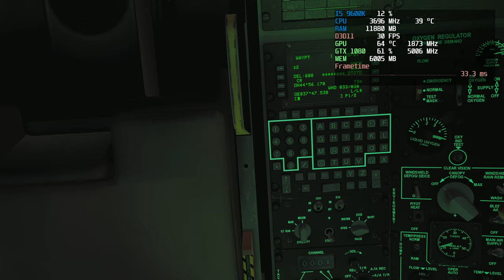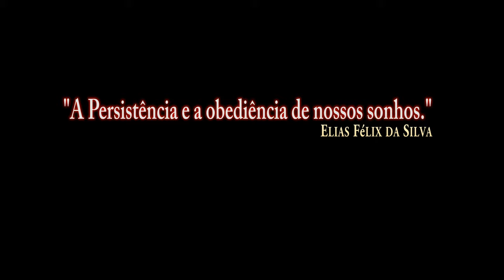DCS:A-10C Warthog 4K_ GBU-38 /PT-BR_VÍDEO 1129